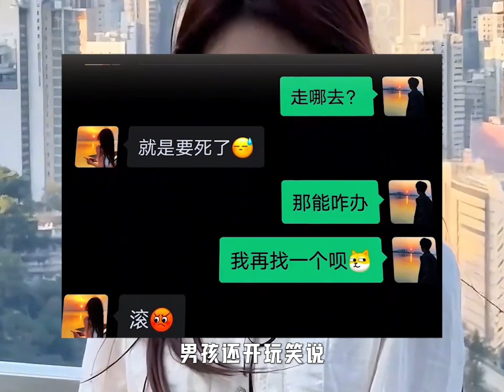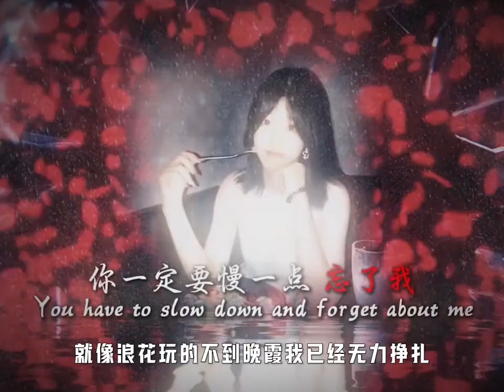二十一世纪的三大顶级破防02614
三个让人无奈的故事